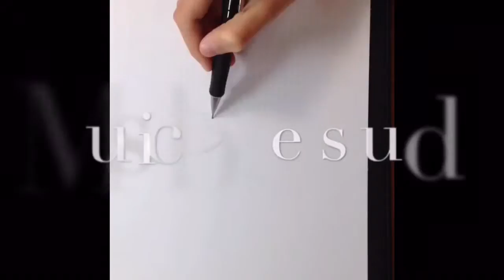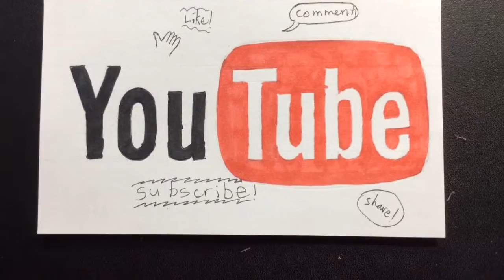Copic Speed-Draw/Sosuke Aizen from Bleach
This is a re-upload because the other one got deleted for copyrighted music

Materials:
Copic markers
X-press it blending card
Prismacolor pencils
Copic drawing pen